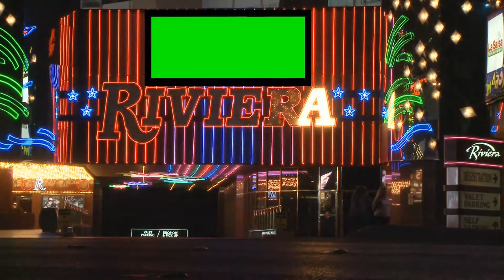BILLBOARD IN VEGAS GREEN SCREEN top videos creator